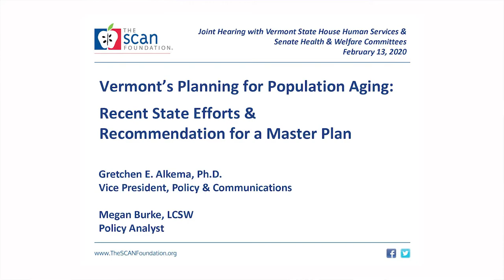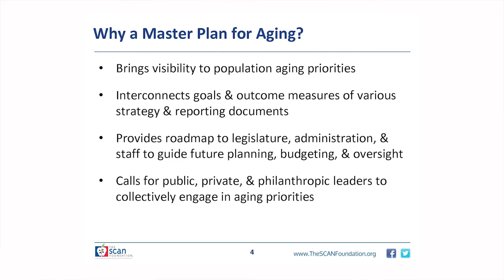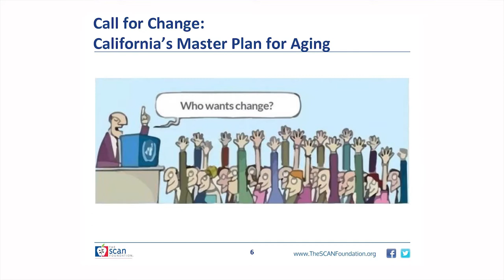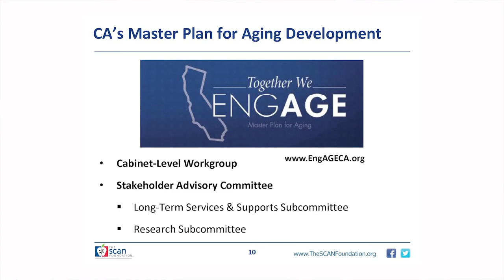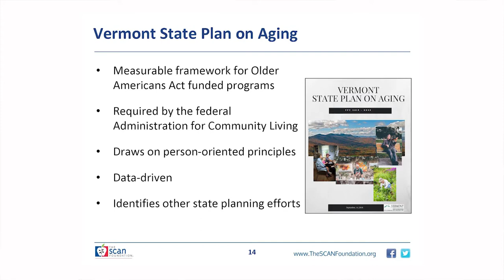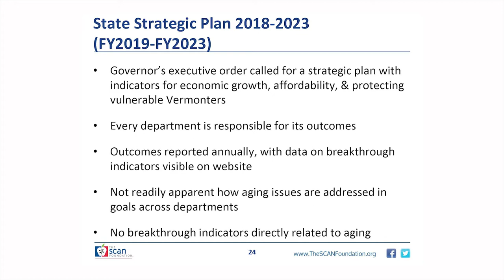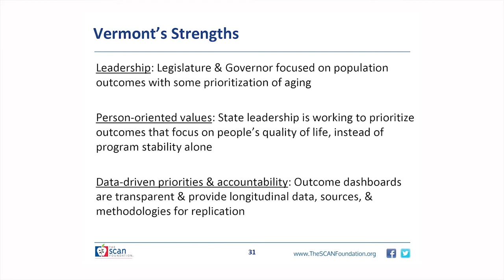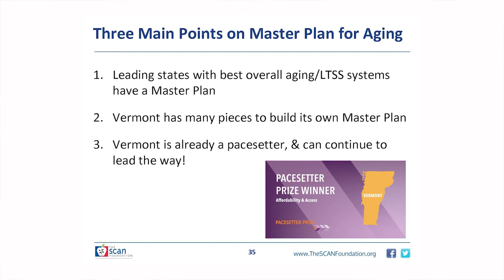Vermont State House - H.611 Older Vermonters Act 2/13/20